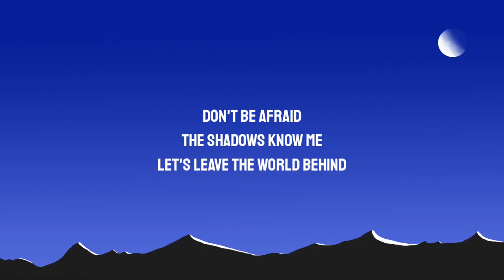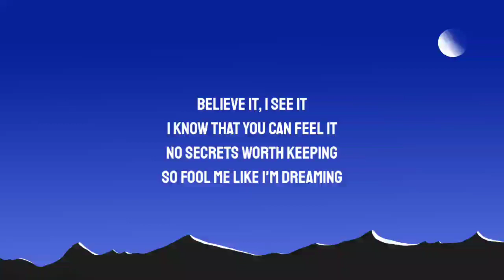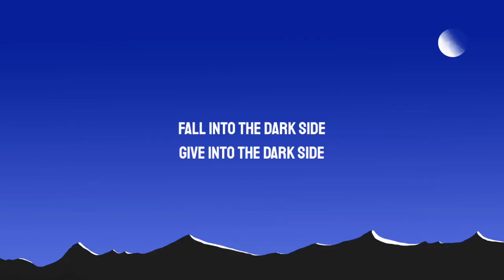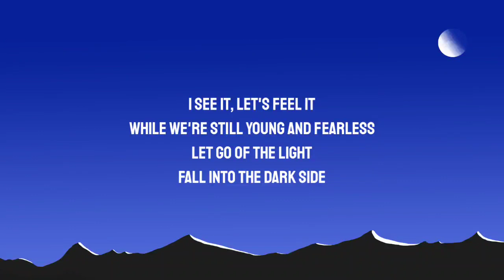Alan Walker - Darkside (Lyrics) ft. AuRa and Tomine Harket